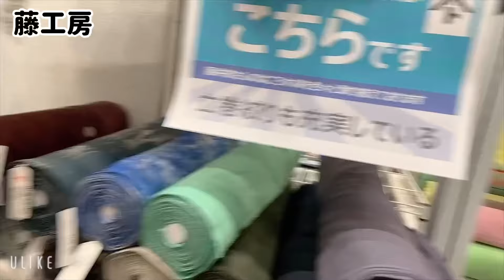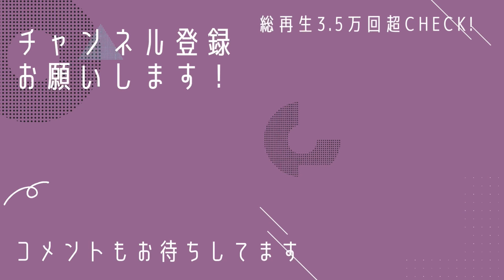楽しんできました♪2024きものサローネ 着物のワンダーランド🩷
ネットでお安く着物を買うならシンエイさん！